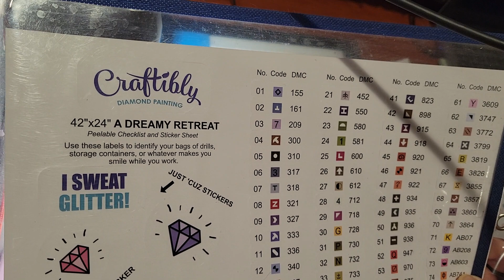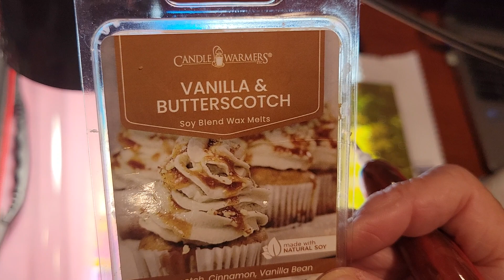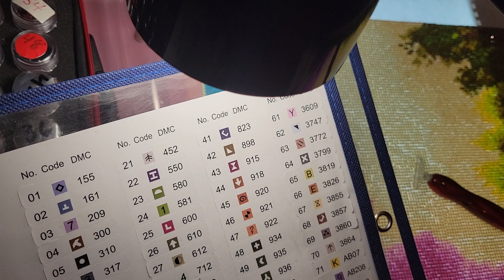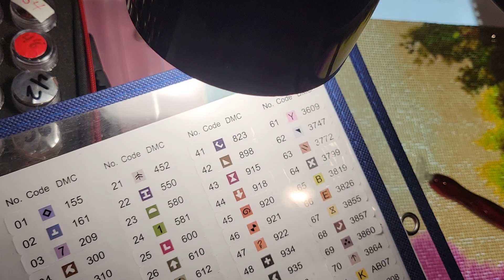Craftibly A Dreamy Retreat by Geno Peoples diamond painting wip&chat day 12